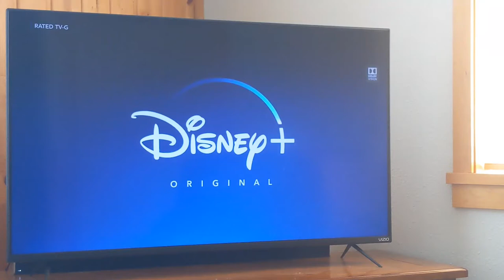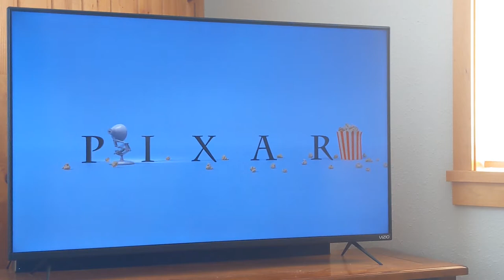DAY IN THE LIFE | Cleaning my house & plant shopping! 🌿🪴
Heeelllloooooo!
*hi*

In today's video I take you along on my normal, every day routine. Cleaning, going into town, and the usual!